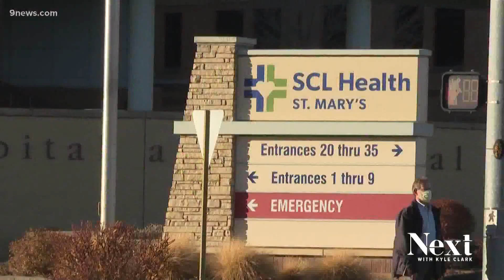Here's what makes the fourth wave of COVID-19 in Colorado different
SCL Health found that 65% of new COVID cases in Colorado this week were people under the age of 40.